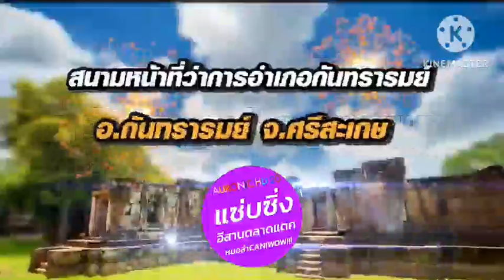เสาร์ที่ 24 มิ.ย. นี้!!! Auronic HD 20 แซ่บซิ่งอีสานตลาดแตก หมอลำคาร์นิว้าว จ.ศรีสะเกษ เข้าชมฟรี!!!